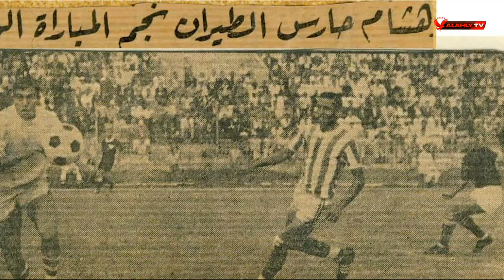هشام عزمى ... تاريخ كبير مع كرة القدم | المجرى